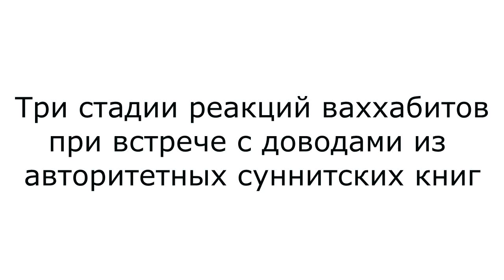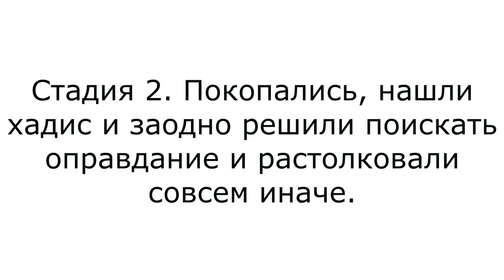Три стадии эволюции ваххабита после знакомства с доводами